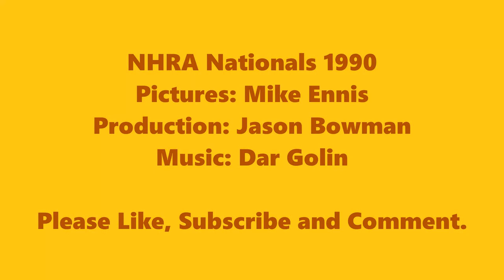NHRA Nationals 1990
Slide show of Mike Ennis' photos from the 1990 NHRA Nationals